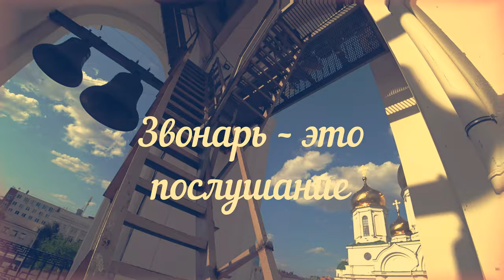Звонарь – это послушание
Старший звонарь Кафедрального собора Рождества Пресвятой Богородицы
города Ростова-на-Дону Роман Фоменко